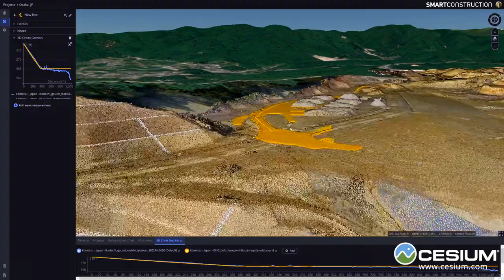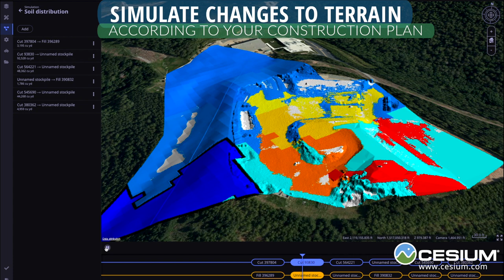Cesium for Smart Construction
As the key strategic partner for 3D data visualization, Cesium built Komatsu's Smart Construction dashboard, making it possible to monitor a construction site from anywhere in the world, see how it changes over time, and compare architectural plans with real-world data.